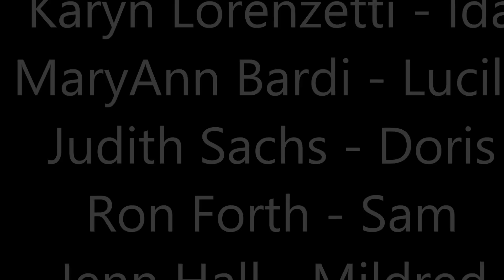CEMETERY CLUB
OPEN JUNE 13TH